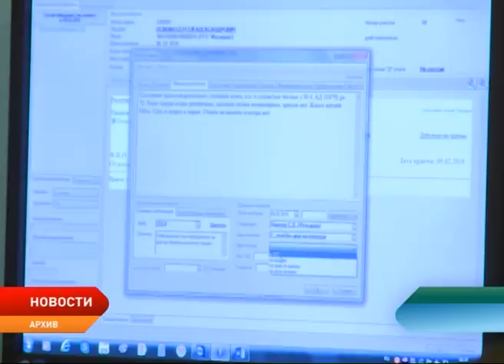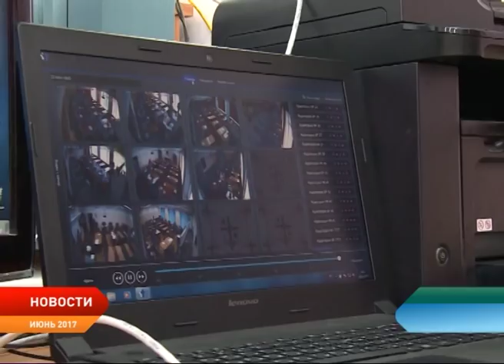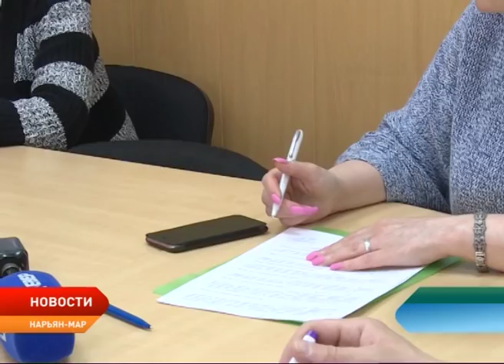Новости Ненецкого округа от 17.07.2018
Урок в режиме онлайн. В регионе создадут единую сеть передачи данных. Если в сельской школе нет педагога по истории, занятие проведет городской учитель.

Нет денег — нет топлива. В Бугрино отказались завозить бензин для личных нужд населения. Причина — долги перед «Севержилкомсервисом».

Не туда посмотрела. Местную выпускницу оштрафовали за использование на ЕГЭ шпаргалки. Это первый в истории региона случай.

Решение принято. В Нарьян-Маре появится Литературный сквер. Его построят между зданиями третьей городской школы и МФЦ.

Потеряла ценность. Европейскую нельму, что водится в Печоре, могут исключить из Красной книги.